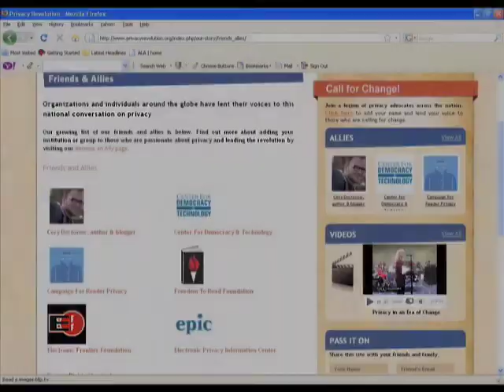Choose Privacy Week Kickoff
The first Choose Privacy Week will be held May 2-8, 2010. At the kickoff event, held at the American Library Association's 2010 Midwinter Meeting in Boston January 16, ALA Office for Intellectual Freedom Director Barbara Jones discusses Choose Privacy Week and how librarians can participate, and kickoff event speaker Hal Niedzviecki discusses the importance of a national conversation on privacy.